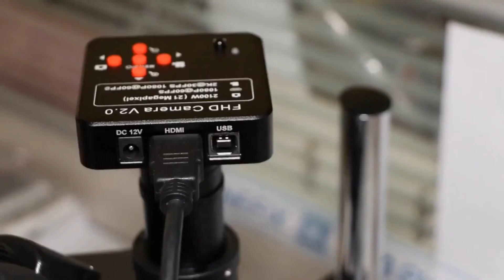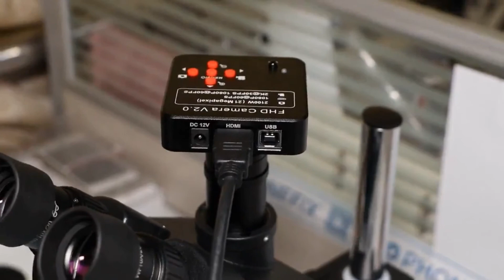Microscope Trinocular Stereo Microscope | Trinocular Stereo Microscope Review and Setup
Microscope Trinocular Stereo Microscope 14MP 16MP 21MP HDMI Digital Camera
3.5X 90X Black Microscope Trinocular Stereo Microscope 14MP 16MP 21MP HDMI Digital Camera Microscope Phone Soldering Microscope-Microscopes